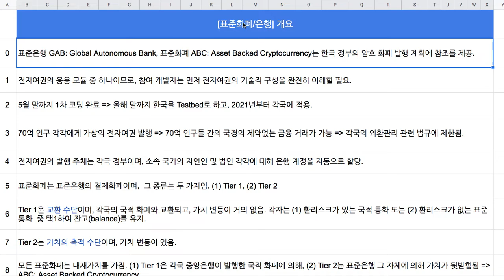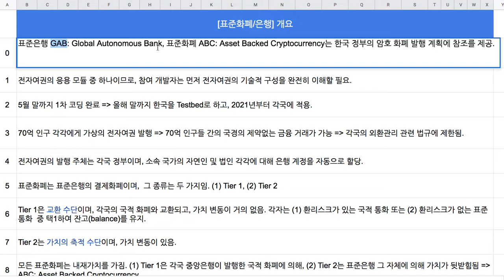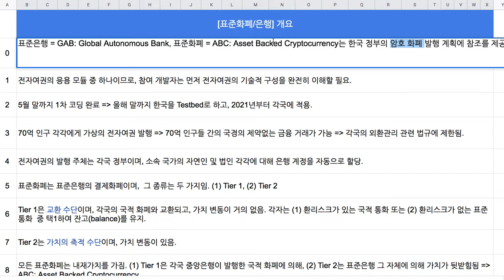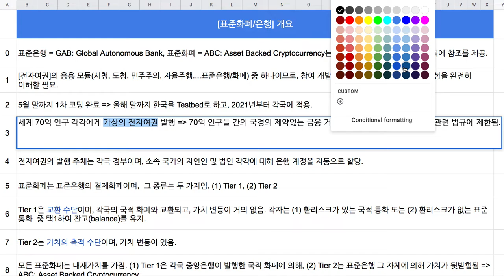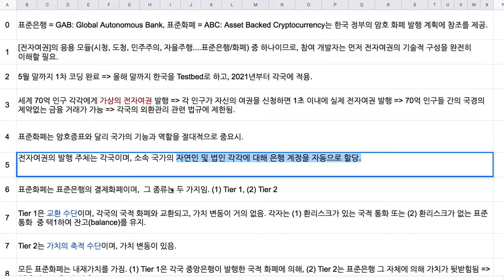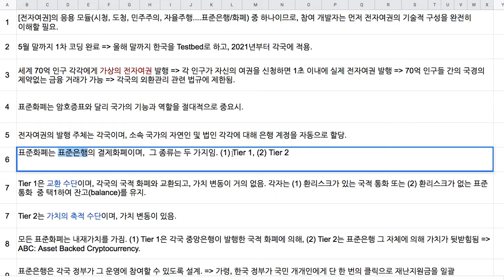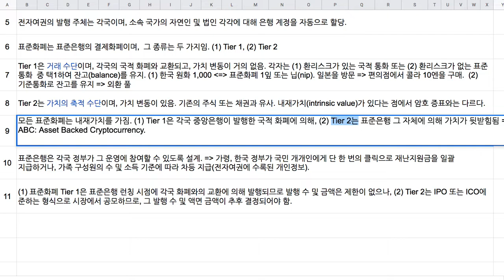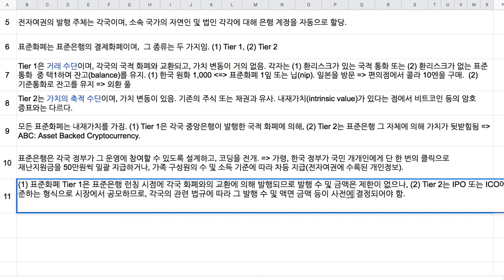[표준은행] 001 - 표준화폐의 종류와 개념